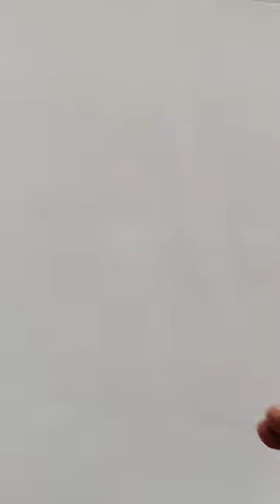Ae Watan Watan mere